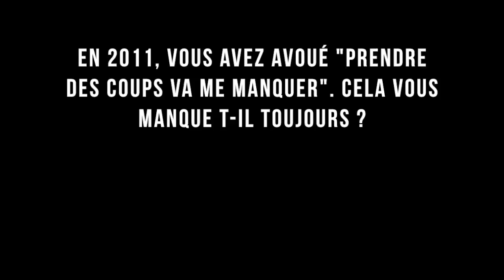Rencontre avec Imanol Harinordoquy, ambassadeur de G-Shock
Nous avons rencontré et posé quelques questions à Imanol Harinordoquy, nouvel ambassadeur de la marque de montre anti-chocs G-Shock.

Retrouvez tous nos bons plans, conseils lifetstyle, mode, beauté, voyages, sport sur notre